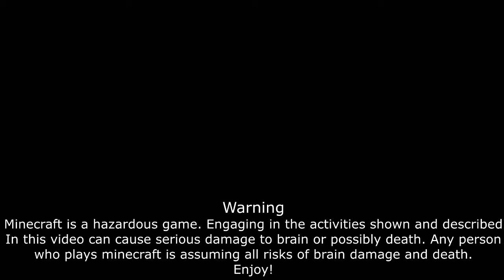MINECRAFT MAPS/マインクラフト - ADVENTURE TIME "The Last Resort v.1.4.1" Part 4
In this episode of minecraft Doctorstrife12 and Kamfbhaha plays minecraft adventure maps that were randomly selected.